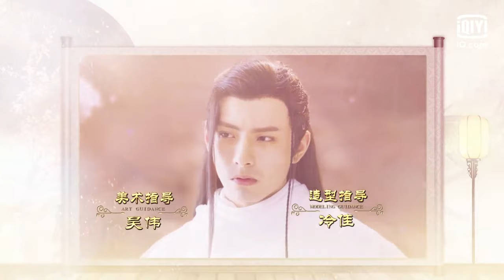👩【FULL】【ENG SUB】绝世千金 EP15 | Unique Lady | iQiyi Romance